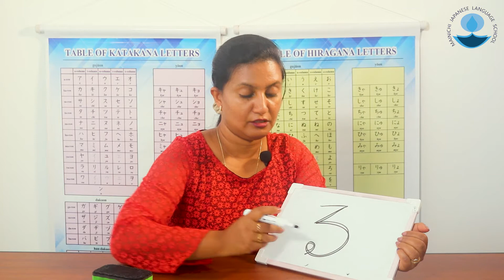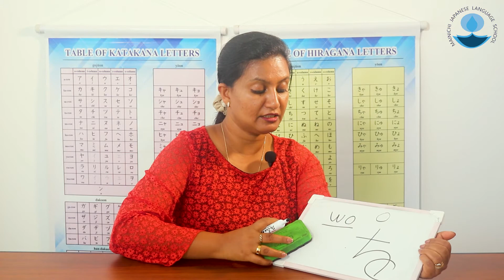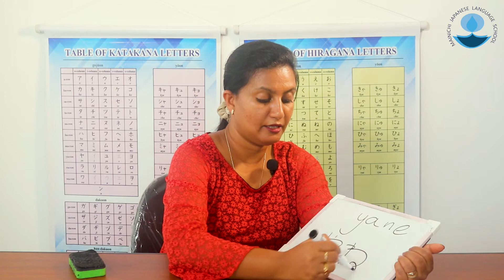N5 Grammar Sinhala | සිංහලෙන් ජපන් ඉගෙනගමුJapanese in Sinhala | Hiragana ( Part 05)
MAINICHI NIHONGO GAKKOU (STUDY,LIVE &SUCCESS IN JAPAN)
 is conducting Japanese Lessons in MAINICHI  YouTube channel per week